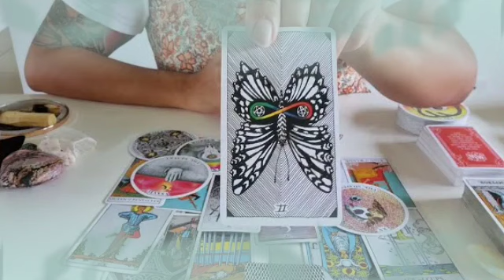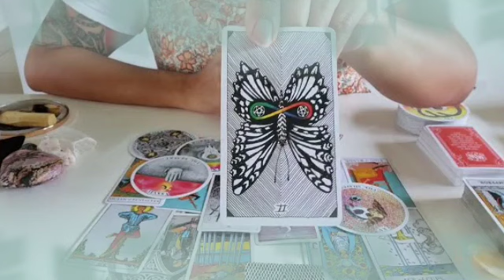برج الحوت من 17 إلى 27 شباط 2022 // عاصفة قادمة بعد 4 أيام😱ستحدث المفاجأة الكبرى🤯قراءتك أبكتني😔